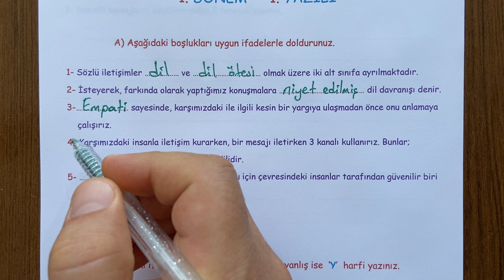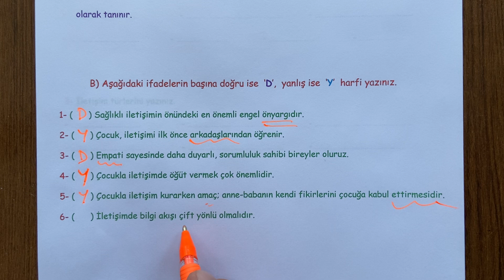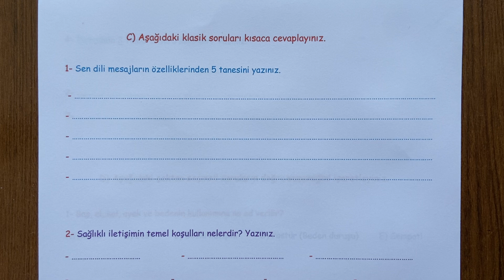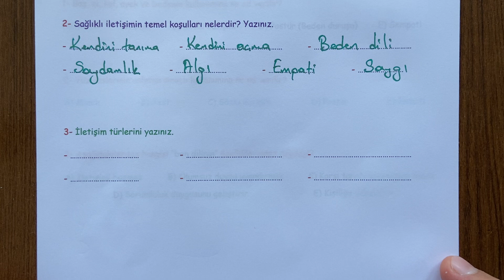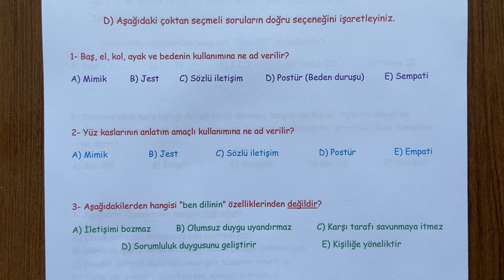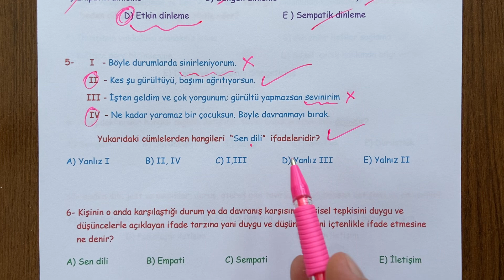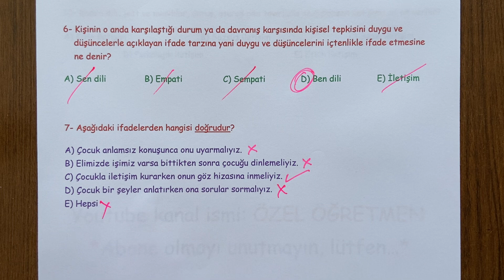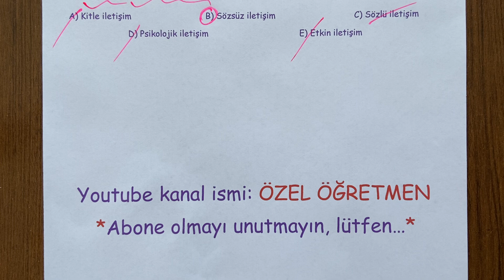12. Sınıf Çocukla İletişim 1. Dönem 1. Yazılı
12. Dönem 1. Yazılı soru örneklerini sizlerle paylaşıyoruz.  İyi seyirler,  iyi çalışmalar...